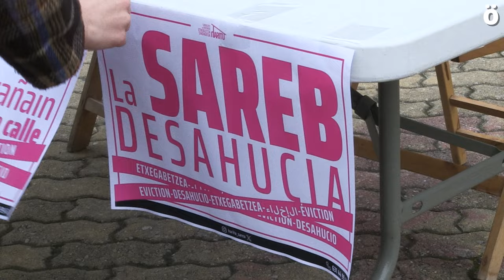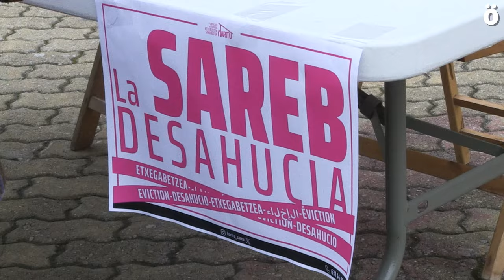Barañaingo familia bat etxegabetzeko arriskuan dagoela salatu dute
Harituk, Barañaingo Gizarte Plataformarekin batera, prentsaurreko bat egin du Barañaingo udaletxe plazan, familia bat etxegabetzeko arriskuan dagoela ohartarazteko eta honen egoera salatzeko. Horregatik, Harituk eta Barañaingo Gizarte Plataformak dei egin diote Barañaingo herriari hurrengo deialdiei adi egoteko eta etxegabetze horren aurka mobilizatzeko.